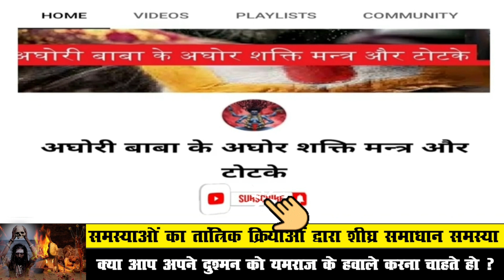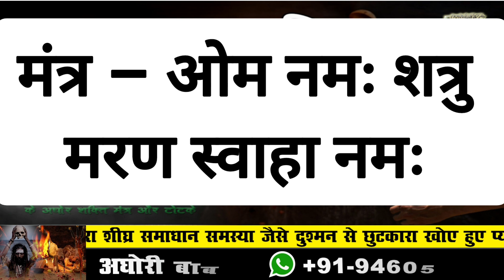कागज पर नाम लिखकर दुश्मन का खात्मा Dushman ko khatm karne ka totka Dushman ko marne ka totka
बगलामुखी​ देवी

बगलामुखी मंत्र​

शत्रु​​ नाशक

love problem solution
today
टोना टोटका

vashikaran specialist
vashikaran totke

vashikaran mantra
vashikaran totka
ladki ka vashikaran karne ka sabse aasan tarika
stri vashikaran